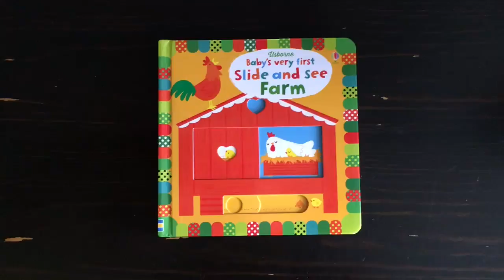Slide and See Series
Peek inside Baby's Very First Slide and See Farm and see the other books in the series as well.  Contact your Usborne Books and More Consultant to learn more!  :)